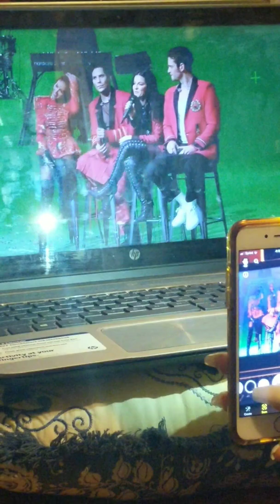RBD Virtual Concert | 12/26/20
La Reunion de RBD after 12 yrs

Missing : Dulce Maria & Alfonso